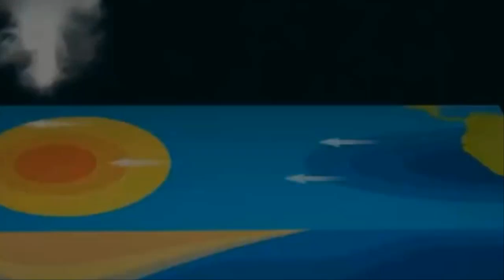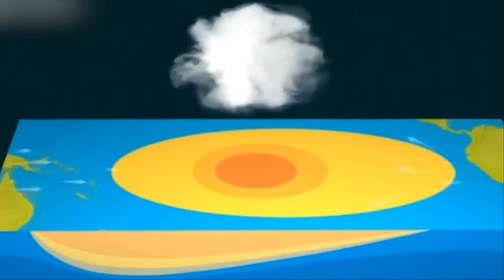유럽중기예보센터 ECMWF 한국,일본 대폭설 예측 트리플 딥 라니냐 현상 최강한파 에그플레이션 다음주 한국 강력 한파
속보입니다!슈퍼 엘니뇨 현상에 이어서 올 겨울 라니냐 현상이 찾아오면서 올 2022년 겨울은 일찍 찾아올 것으로 보입니다.이렇게 되면 2019년부터 3년간 트리플딥 라니냐 현상이 발생하는 것으로 북아메리카,유럽,동북아시아 등 북반구는 추워집니다.